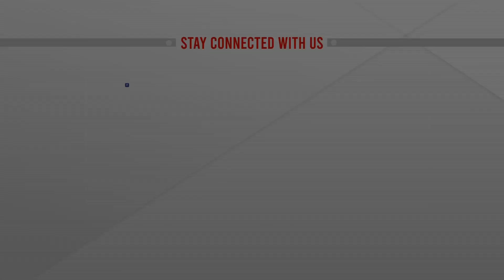বাংলাদেশে কূটনৈতিক মিশন চালুর আশাবাদ পর্তুগালের | Portugal Embassy | Portugal VISA | ATN News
বাংলাদেশে কূটনৈতিক মিশন চালুর আশাবাদ পর্তুগালের | Portugal Embassy | Portugal VISA | ATN News | bangla news |  bangladesh news | latest bangla  news | latest news | top bangla news